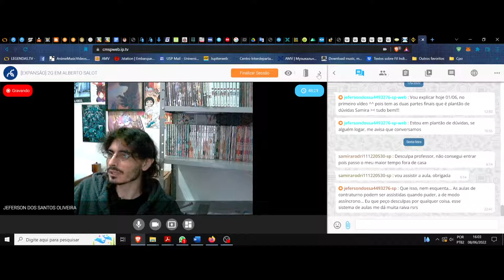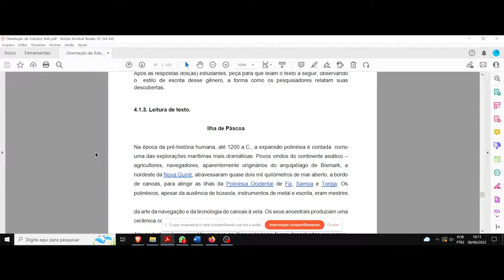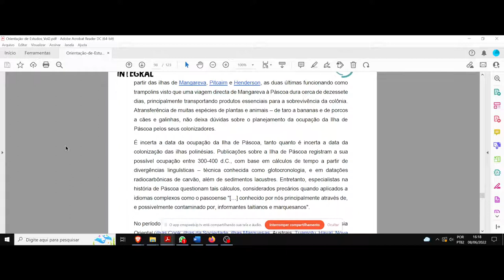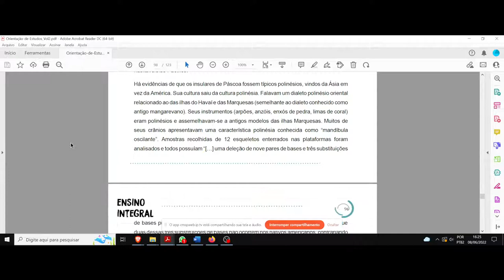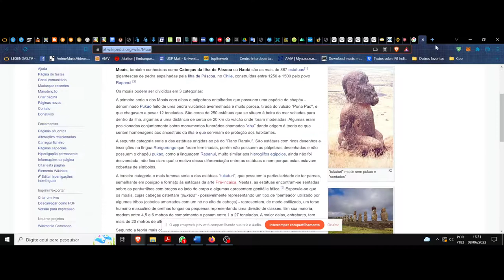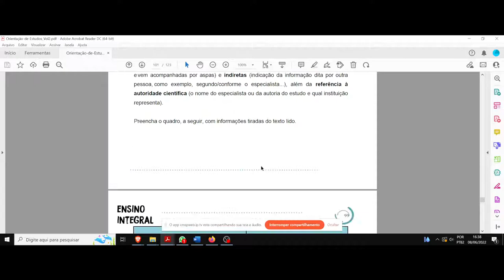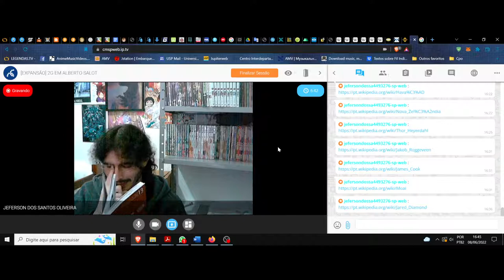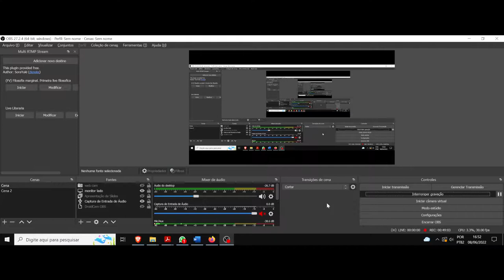(DC/22 02OdE) Aula 15 Orientação de Estudos (08/06). Investigação de hipóteses